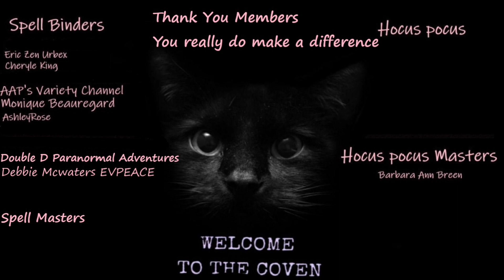Para Games - Challenge -25 The Final Chapter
@WhatThe? Paranormal
WT? P  # Para Games Challenge 25
for this video i decided to enroll myself into the paraGames organized by Amy from what the paranormal

  A HUGE THANK YOU TO OUR PINK COVIN MEMBERS
Eric Zen Urbe
Cheryle King
AAP's Variety Channel
Monique Beauregard
AshleyRose